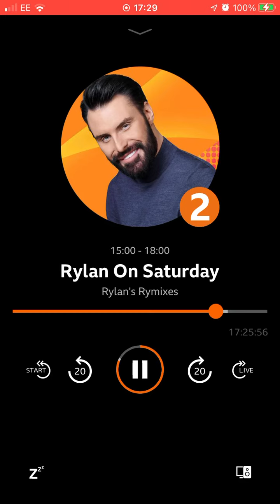24 September 2022